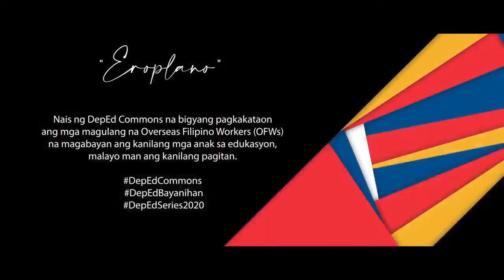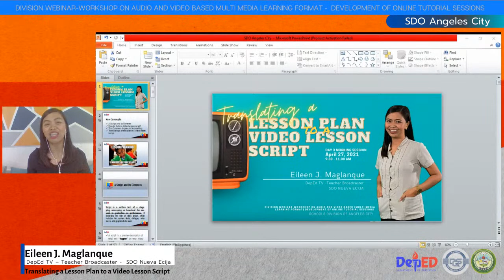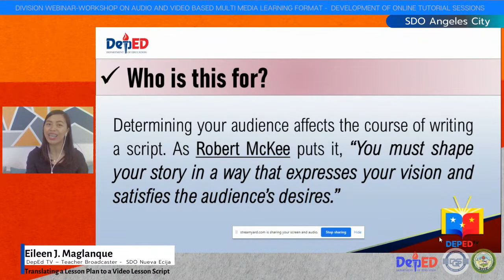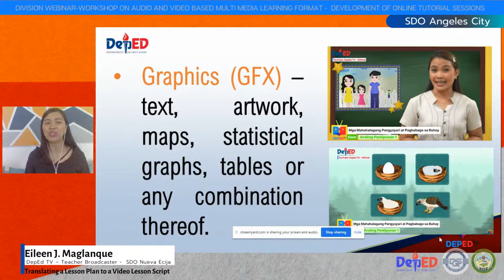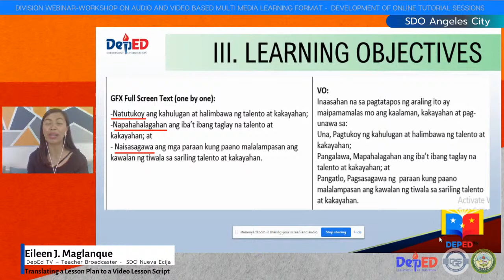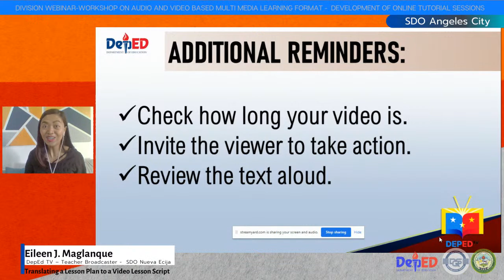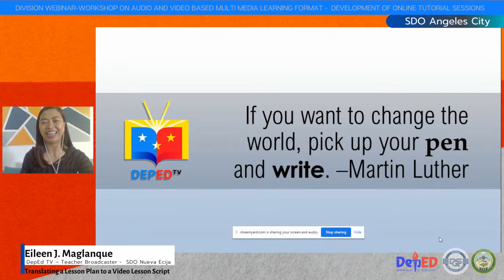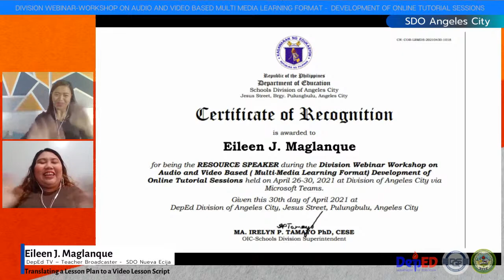Translating a Lesson Plan to a Video Lesson Script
(8:00-9:30)
Eileen J. Maglanque - DepEd TV -Teacher Broadcaster SDO NUEVA ECIJA

Division Webinar-Workshop on Audio and Video Based (Multi Media Learning Format) Development of Online Tutorial Sessions
@YT: DepEdAngeles City Official
FBG: AC Tv - DepEd Angeles City TV